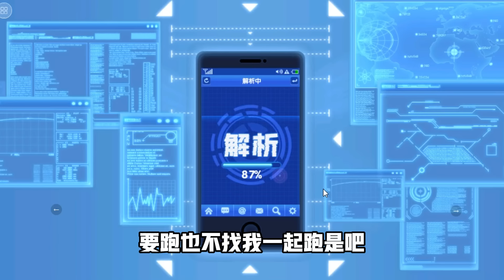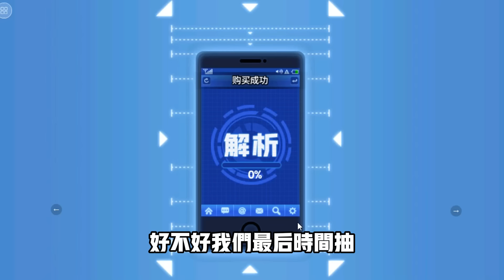一拳超人 ⭐2024強者卷招募測試！爆率提高大炯眼蛇女維持困難！One Punch Man The Strongest！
**本期影片狂人在一拳超人手游拍攝2024強者卡池招募測試**
一陣子在遊戲還是會做詳細的測試 祝福大家遊戲愉快 ^___^！